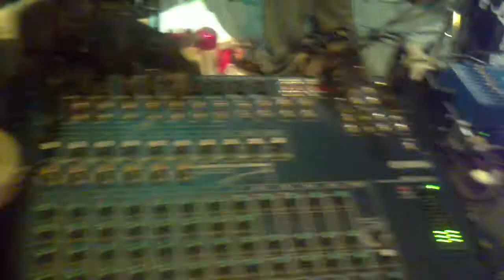Poëm - Sex on Fire @Sala Azzaro_Ramallosa (Nigrán)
Concierto del grupo POEM en la sala Azzaro de A Ramallosa
(Nigrán - Pontevedra).

Tema: Sex on fire (Kings of Lion)
Grupo: Poëm

Sonido de directo.

Técnico de Sonido: Tino Álvarez